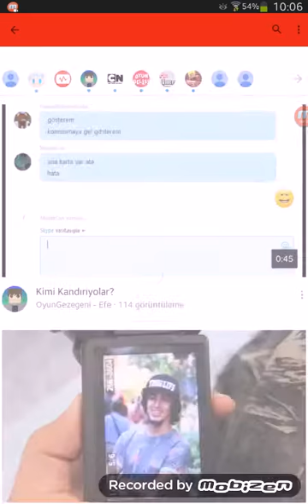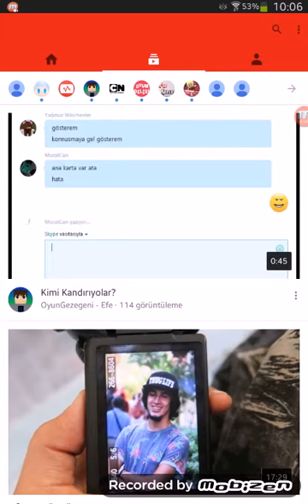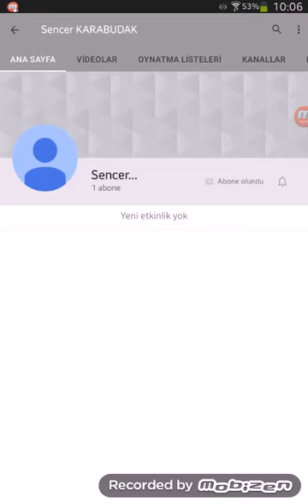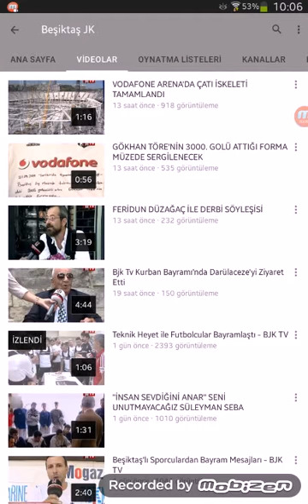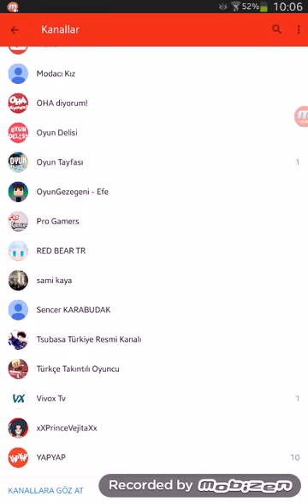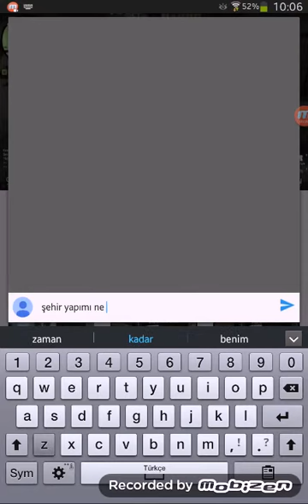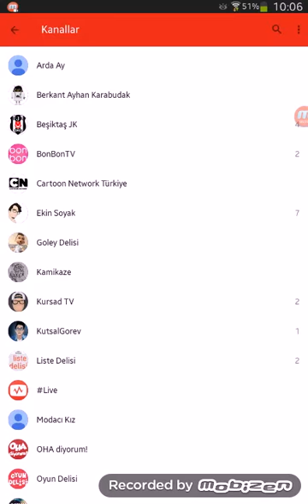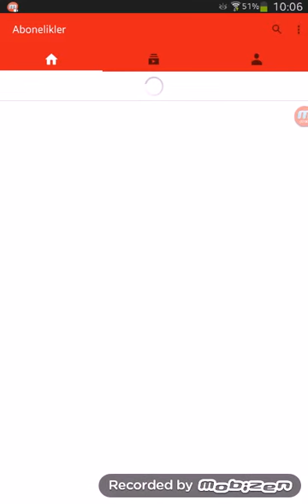Abone olduğum kanallar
Bence sizde olun çok güzel kanallar yani mükemmel kanallar özellikle kutsal görev